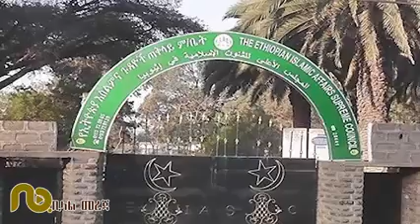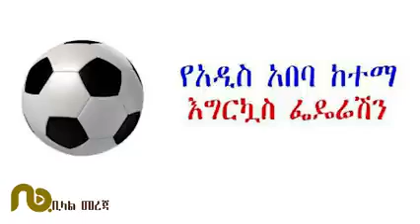መጋቢት 18 20012 የቢላል መረጃ ሰበር ዜና የኮሮና አድስ መረጃ የሐገር ዉስጥና የዉጪ መረጃ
አብረን  እንመልከት